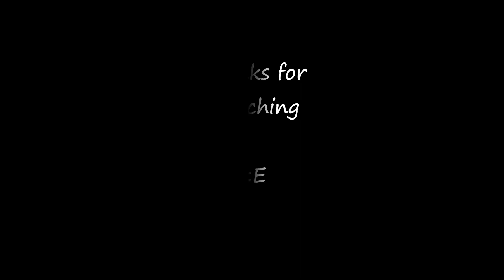YELLOW COP - Postcards From The Sunset